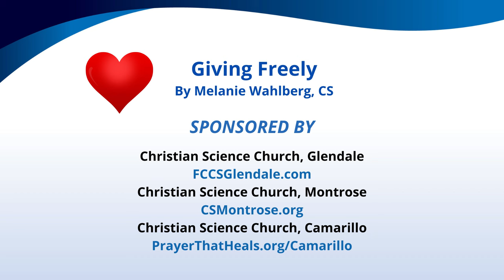Giving Freely, a talk by Melanie Wahlberg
In discovering more of God's universally loving nature, we naturally give more of ourselves. This unexpected way forward lifts us all.

Melanie shares her thoughts as a Christian Science healer and member of the Christian Science Board of Lectureship speaking to young people and general audiences around the world.

View amazing, verified healings of physical, emotional, financial problems & more.  Prayer that Heals is based on The Bible and teachings of Jesus Christ.  The Christian Science religion was founded by Mary Baker Eddy who wrote Science and Health with Key to the Scriptures, first published in 1875.

The rights to lecture videos on this YouTube channel are owned by the lecturers and the Christian Science Board of Directors of the First Church of Christ, Scientist, in Boston, MA.